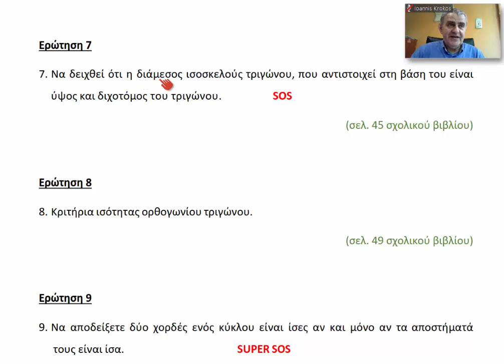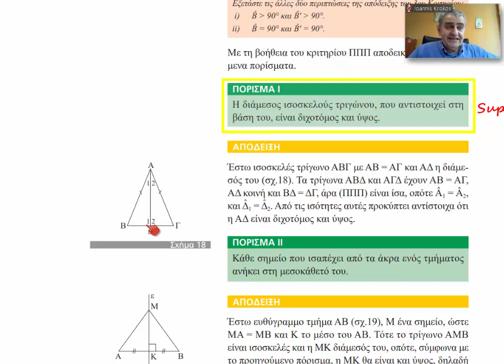7η Ερώτηση - Τρίγωνα Γεωμετρία Α Λυκείου